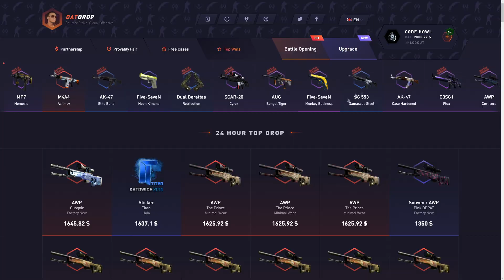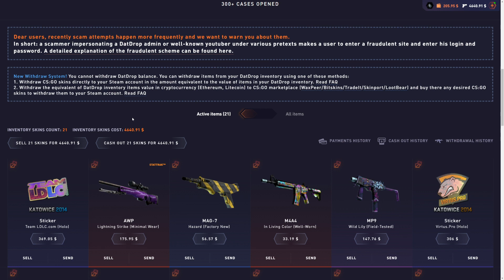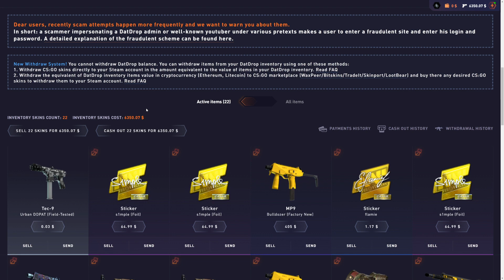SPENDING $10,000 ON THE *NEW* SHANRRR CASE ON DATDROP!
I spent $10,000 on the new Shanrrr Case on datdrop and got very lucky.. hope you guys enjoy!